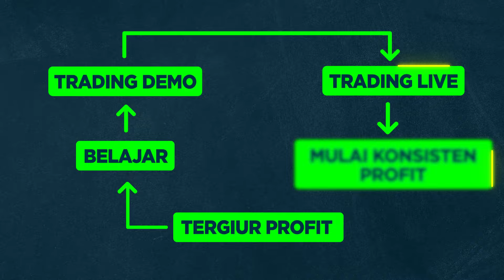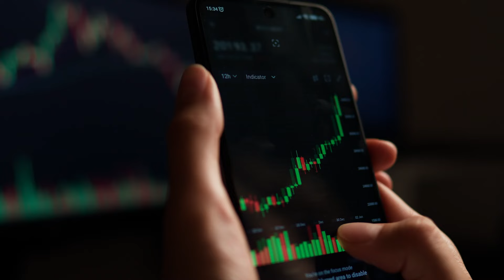Ini Alasan Kenapa Mayoritas Trader Gagal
Asah skill trading kamu dengan trading demo menggunakan dana virtual $10.000 di aplikasi MIFX.